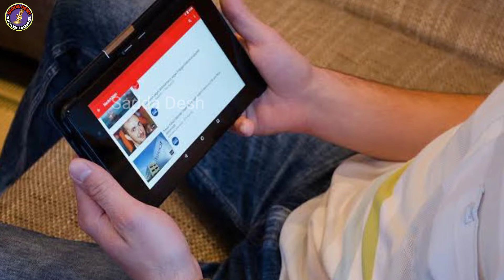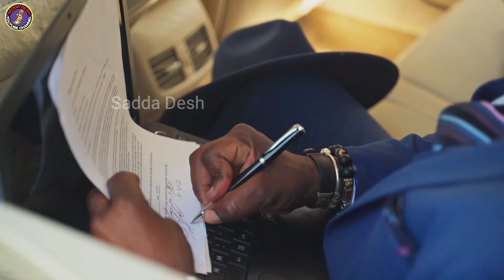बोकारो एयरपोर्ट से उड़ान भरने का सपना बहुत जल्द होगा पूरा | Bokaro Airport | Hindi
COMMENTS...

My Gears:-

Mic - Random

Credits:-
All Other Parts-Govind Verma
Writer-Gautam Verma

emirates airlines latest news
emirates flight news
emirates airlines news
british airways night suit
sherpa british airways
sean doyle british airways
emirates airlines latest news 2021
flydubai expo ticket
spicejet news
singapore airlines news
indigo news
qatar airways travel info
bhogapuram international airport
bhogapuram airport latest news
british airways news today
etihad verified to fly
etihad travel updates
verified to fly etihad
best airport in the world 2021
best airports in the world 2021
top 10 airports in the world 2021
airasia news
world best airport 2021
top 10 best airport in the world 2021
world biggest airport 2021